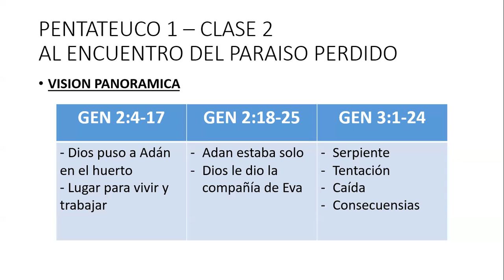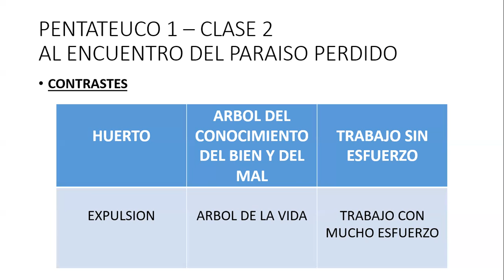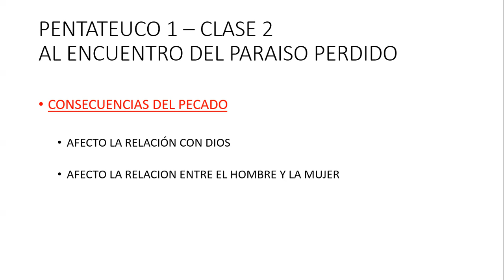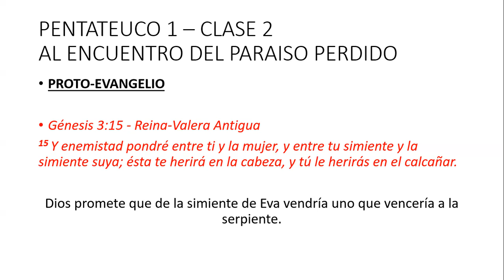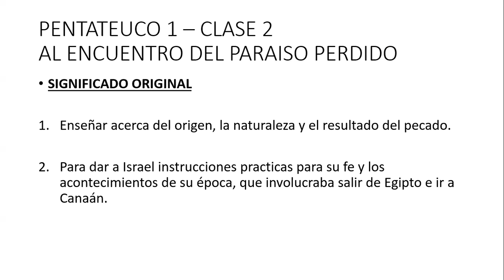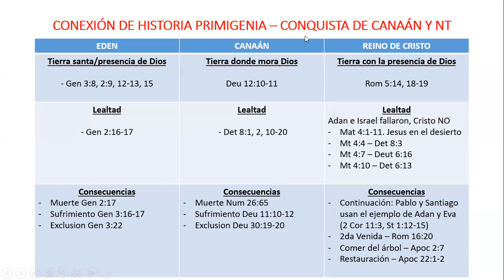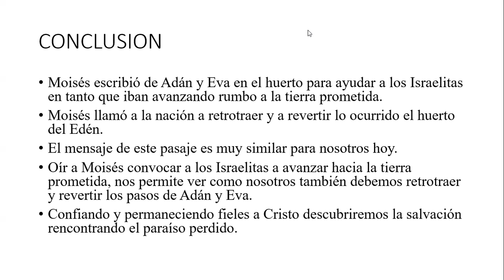Pentateuco 1 I Lección 2 I Génesis 2:4 - 3:24